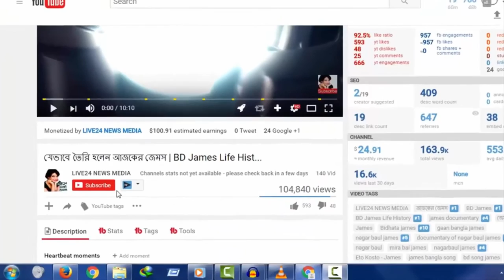কলকাতায় সম্মাননা পাচ্ছেন আলমগীর রুনা লায়লা | Runa laila Alamgir and Akhi Alamgir Latest News kolkata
LIVE24 NEWS MEDIA
বিশেষ দ্রষ্টব্যঃ আমাদের ভিডিও গুলো বিনা অনুমতিতে অন্য কোন চ্যানেলে আপলোড দেওয়া নিষেধ।
আপলোড দিলে আমরা ক্লেম পাঠাতে বাধ্য হবো, এবং আপনার চ্যানেলে স্ট্রাইক দেওয়ার ব্যবস্থা নিবো।
আমাদের ভিডিও গুলো অন্য কোনো চ্যানেল এ দেখা গেলে, দয়া করে আমাদের কমেন্টস করে জানাবেন।  ধন্যবাদ।
Note: Our videos uploaded without permission is forbidden to any other channel.
If we claim to be uploaded to, and take measures to strike your channel.
When seen in any other channel in the video, please tell us by comments.